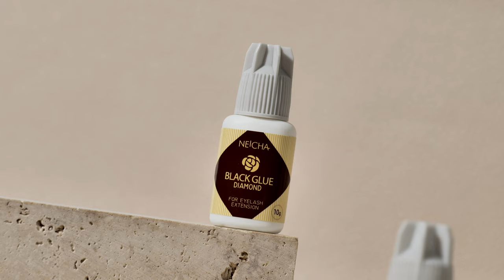NEICHA BLACK GLUE "DIAMOND"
A glue that is optimized for eyelash extensions with added special ingredients to improve the overall finish.

The inclusion of special ingredients that enhance mixability increases the resilience of the glue, allowing it to harden with elasticity.

Due to the glue's heat resistance and cold resistance, it can be used in a wide range of environments.

Point.01
- Due to its LIQUID formulation, the glue has a fast bonding speed. Even after it hardens, it maintains elasticity.

Point.02
- It is a high-quality glue recommended for professionals.

Point.03
- With its excellent bonding power, it can maintain lash extensions for up to 7 weeks.

HS International